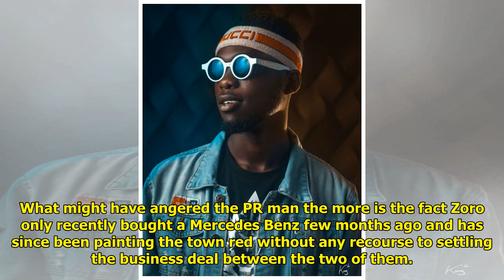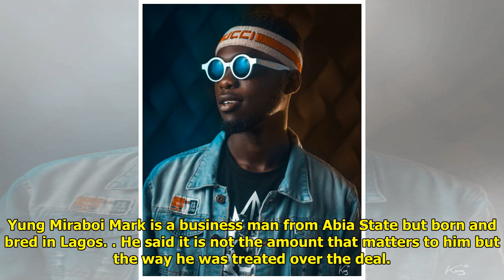PR man, Yung Miraboi Mark accuses singer, Zoro, of owing him money